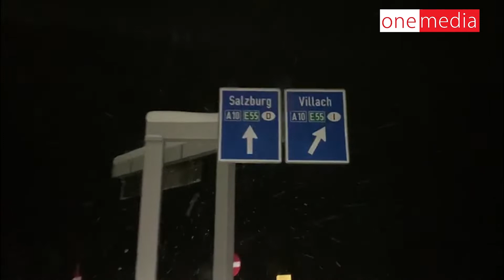Driving in Austria